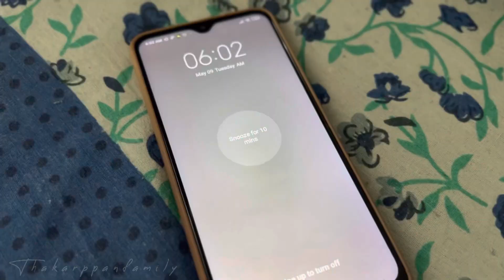My 6 AM Morning Routine Productive | workout | Food | Healthy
How to be productive in a day
How to enjoy life
How to wake up in the morning
How to make protein powder
How to be productive
How to workout in the morning
Our family
Our happiness